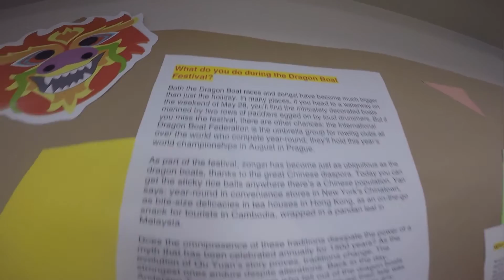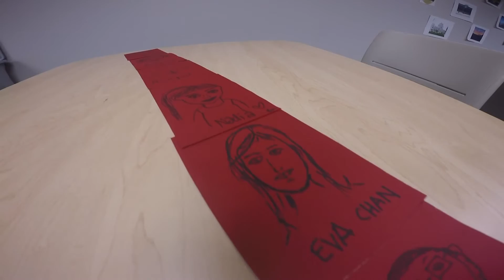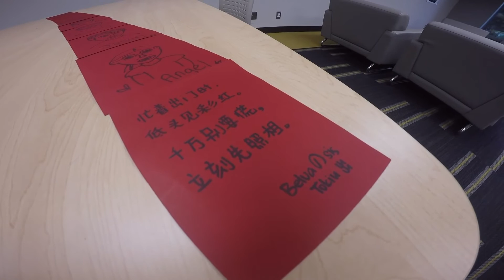Thunderbird DragonBoat Festival